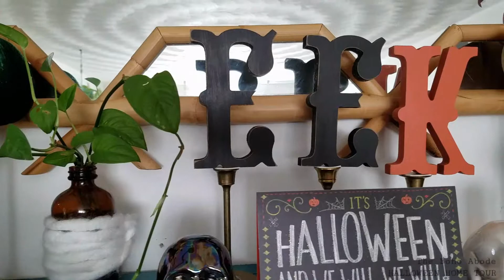The Boho Abode Halloween Home Tour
Greetings Everyone,

With a few textile swaps and budget decorations, I've added a fun splash of spooky to every room of my home.